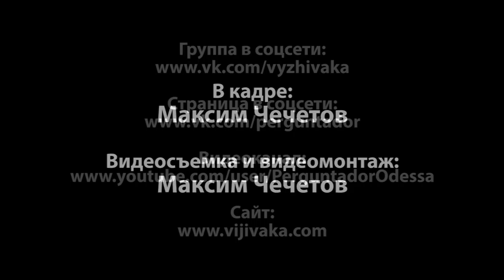Снежное укрытие «траншея» три дня спустя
Небольшое видео о том, во что превратилось снежное укрытие через несколько суток после потепления и дождей.